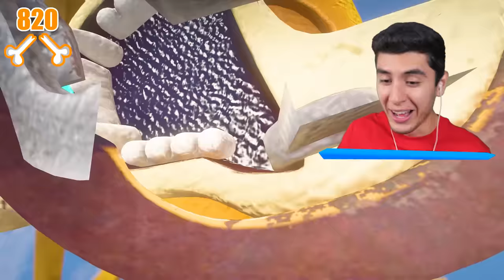ROMPIENDO TODOS los HUESOS a GLAMROCK FREDDY en GTA 5! (Mods) 🦴💀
JUGANDO GTA 5, GTA V, GRAND THEFT AUTO V! ROMPIENDO TODOS los HUESOS a GLAMROCK FREDDY en GTA 5! (Mods) 🦴💀 Ft. EdgarFtw!

¡SÍGUEME!